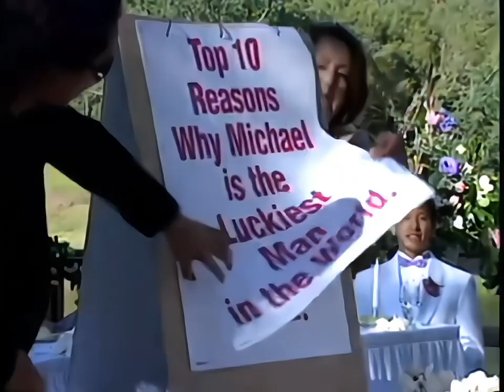MM Wedding HD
Lions Macy and Michael's Wedding At Fountain Lake Ranch in 2000.